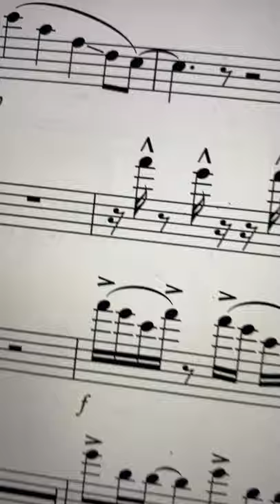Shaky Waters- Kristina Kamakas (The Making of My Song)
full song out on all streaming platforms and full animated video on my channel

recording Shaky Waters in the music studio at the University of Oslo

written by Kristina Kamakas
arrangement by Karl Åberg, Kristina Kamakas, Jørgen Kramer-Johansen
production, mix/master by Karl Åberg